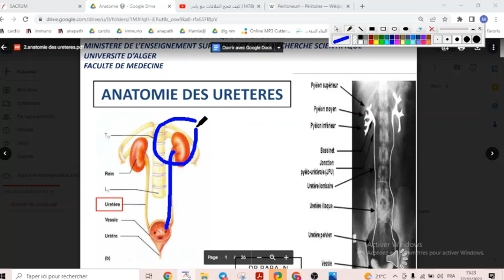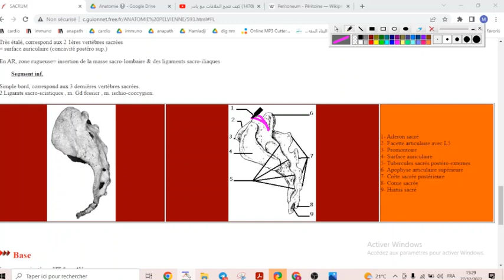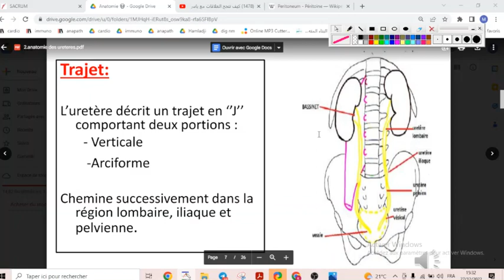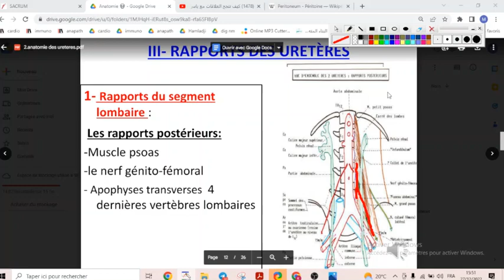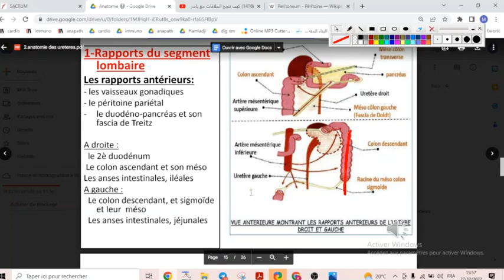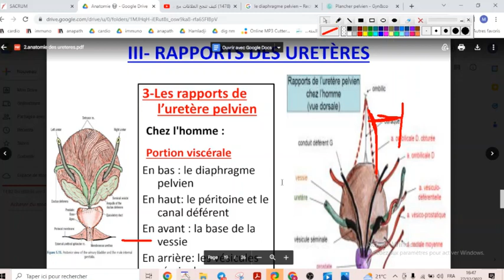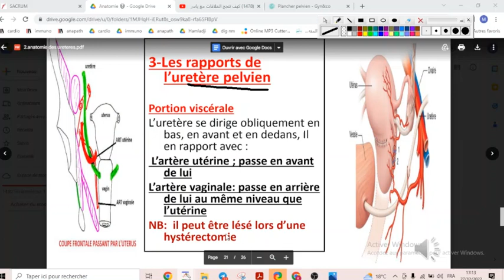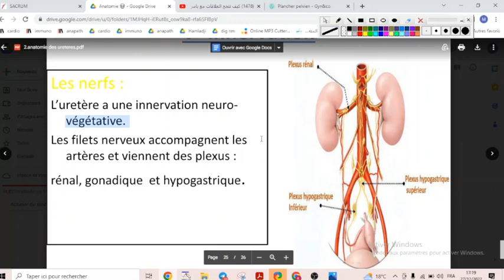UE3 Anatomie Urinaire بالعربية : (2) Anatomie des Uretères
Cours d'anatomie Unité Urinaire Deuxieme annee medecine

Le lien du cours